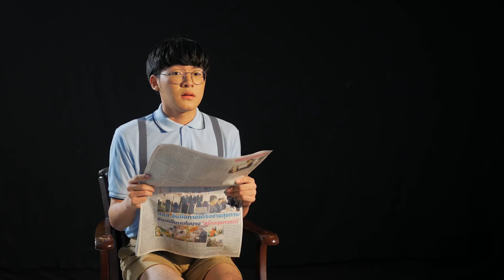ชาวซอยตันว่ายังไงกับนโยบายของนายกคนใหม่?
ระฆังดังเพราะคนตี ระฆังดีไม่ตีก็ดัง
นายกดังนโยบายดี นายกเปรมปรีย์กำลังมาที่ซอยตัน!!!
'แบ๊ดส์บอยซอยตัน' ! เปิดขายบัตรแล้ววันนี้
แล้วมาค้นหาคำตอบของซอยตันกันในวันที่ 9-11 และ 16-18 พฤศจิกายน 2561 ณ โรงภาพยนตร์สกาล่า สยามสแควร์
หรือที่คณะนิเทศศาสตร์ จุฬาลงกรณ์มหาวิทยาลัย (ทุกวัน เวลา 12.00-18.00 น.)
บัตรราคา 280/320/360/390 บาท
ติดตามข่าวสารหรือสอบถามรายละเอียดเพิ่มเติมได้ที่
Facebook Fanpage: ละครนิเทศจุฬาฯ